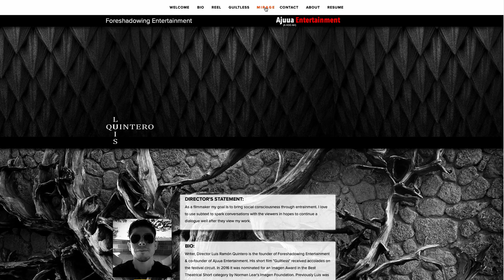MIRAGE English Interview